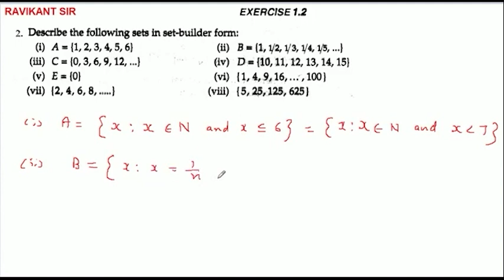Describe the set in set-builder form B={1,1/2,1/3,1/4,1/5,...}